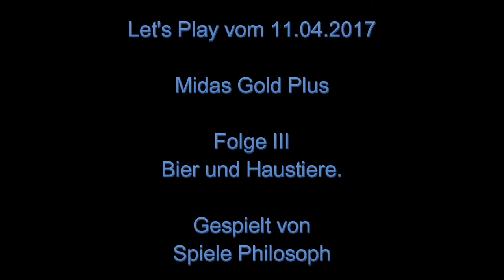Let's Play von Midas Gold Plus - Folge III - Bier und Haustiere.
Mit dem neuen Update bei "Midas Gold Plus" ist nicht nur ein neuer Event gestartet sondern man kann nun auch sein eigenes Haustier haben und in Kämpfe schicken. Mit jedem bestandenen Bosskampf steigert sich der Diamanten Bonus um acht Prozent.